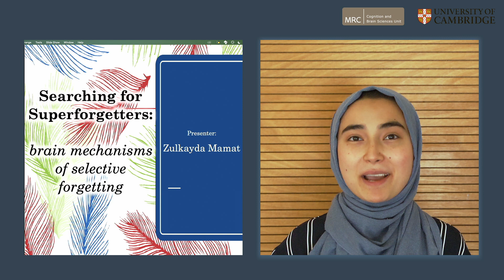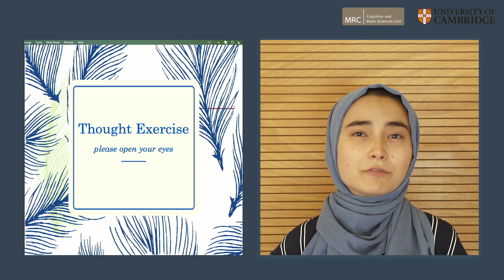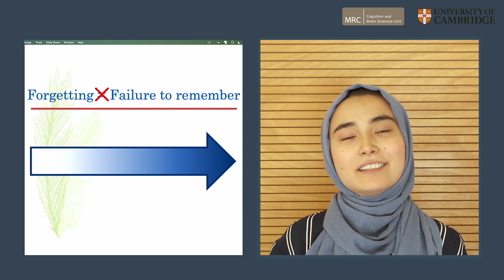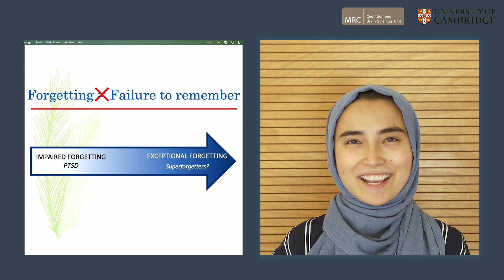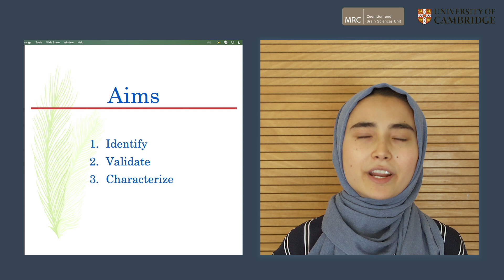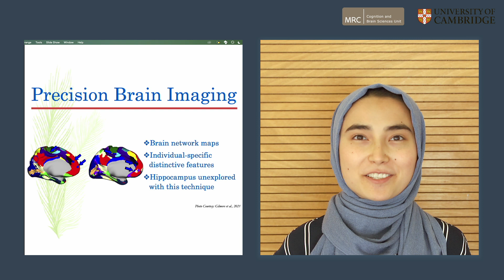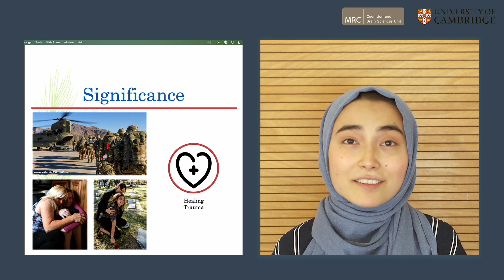Zulkayda Mamat - BrainStorm finalist 2021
"Searching for superforgetters: characterizing people with highly superior autobiographical forgetting"

Mamat plans to pioneer the brain mapping of how the brain suppresses negative memories. Forgetting is not the same as a failure to remember. There are different mechanisms driving our ability to forget, as observed in people with “impaired forgetting” suffering from post-traumatic stress disorder. Understanding how selective forgetting works can help people heal from the intrusive memories of trauma.